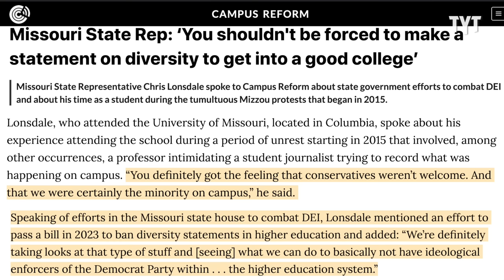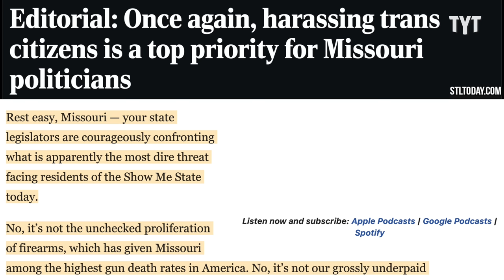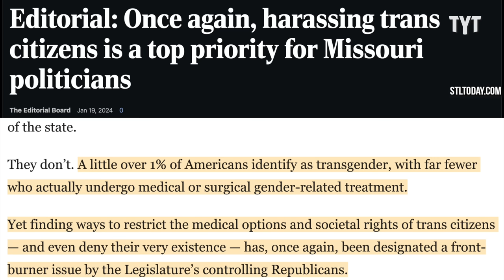Republican Short-Circuits When Questioned About His OWN Bill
Missouri State lawmaker Chris Lonsdale got ritualistically humiliated in front of his colleagues when answering questions about a bill that he introduced. Rick Strom breaks it down.

Rick Strom